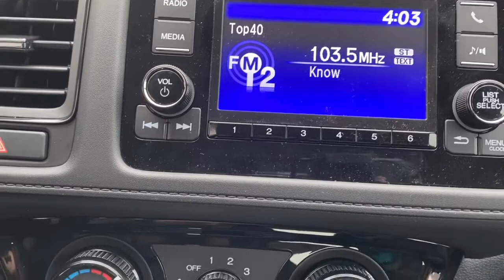2021 Honda HR-V Elgin, Schaumburg, Barlett, Barrington, Hoffman Estate, IL E8003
Crystal Black Pearl New 2021 Honda HR-V available in Elgin, Illinois at McGrath Honda Elgin. Servicing the Schaumburg, Barlett, Barrington, Hoffman Estate, IL area.

2020 Randall Rd.

Dark Chrome Grille,Lip Spoiler,Compact Spare Tire Mounted Inside Under Cargo,Tires: 215/55R17 94V AS,Light Tinted Glass,Body-Colored Power Side Mirrors w/Manual Folding,Liftgate Rear Cargo Access,Wheels: 17 Silver-Painted Alloy,Fixed Rear Window w/Fixed Interval Wiper and Defroster,Black Side Windows Trim,Fixed Interval Wipers,Body-Colored Rear Bumper w/Black Rub Strip/Fascia Accent,LED Brakelights,Tailgate/Rear Door Lock Included w/Power Door Locks,Auto Off Projector Beam Halogen Daytime Running Headlamps,Body-Colored Door Handles,Fully Galvanized Steel Panels,Steel Spare Wheel,Clearcoat Paint,Black Wheel Well Trim,Body-Colored Front Bumper,Radio w/Seek-Scan  Clock and Steering Wheel Controls,Analog Appearance,Outside Temp Gauge,1 Seatback Storage Pocket,Manual Tilt/Telescoping Steering Column,Radio: AM/FM Stereo Audio System (160-Watt) -inc: 4 speakers  5 color LCD screen  Bluetooth HandsFreeLink and streaming audio  Radio Data System (RDS)  Speed-Sensitive Volume Compensation (SVC) and 1 front 1.0-amp USB audio interface,Seats w/Cloth Back Material,Full Floor Console w/Covered Storage and 2 12V DC Power Outlets,Engine Immobilizer,4-Way Passenger Seat -inc: Manual Recline and Fore/Aft Movement,60-40 Folding Split-Bench Front Facing Manual Reclining Fold Forward Seatback Rear Seat,Remote Keyless Entry w/Integrated Key Transmitter  Illuminated Entry and Panic Button,Interior Trim -inc: Leatherette Instrument Panel Insert and Chrome/Metal-Look Interior Accents,Perimeter Alarm,Air Filtration,Manual Adjustable Rear Head Restraints,Integrated Roof Antenna,Glove Box,Day-Night Rearview Mirror,Cruise Control w/Steering Wheel Controls,1 LCD Monitor In The Front,6-Way Driver Seat -inc: Manual Recline and Fore/Aft Movement,Driver And Passenger Visor Vanity Mirrors,Cargo Area Concealed Storage,Power Rear Windows,HVAC -inc: Underseat Ducts,Sliding Front Center Armrest,Urethane Gear Shifter Material,Remote Releases -Inc: Mechanical Fuel,Driver Foot Rest,Driver / Passenger And Rear Door Bins,Full Cloth Headliner,Gauges -inc: Speedometer  Odometer  Tachometer  Trip Odometer and Trip Computer,Front Map Lights,2 12V DC Power Outlets,Power 1st Row Windows w/Driver 1-Touch Up/Down,Full Carpet Floor Covering -inc: Carpet Front And Rear Floor Mats,Manual Air Conditioning,Rear Cupholder,Carpet Floor Trim,Cargo Space Lights,Cloth Seat Trim,Fade-To-Off Interior Lighting,Audio Theft Deterrent,Front Bucket Seats -inc: manual height adjustment for driver's seat and adjustable head restraints,Trip Computer,Front Cupholder,Delayed Accessory Power,Power Door Locks w/Autolock Feature,5.436 Axle Ratio,850# Maximum Payload,Torsion Beam Rear Suspension w/Coil Springs,4-Wheel Disc Brakes w/4-Wheel ABS  Front Vented Discs  Brake Assist  Hill Hold Control and Electric Parking Brake,Electric Power-Assist Speed-Sensing Steering,Front And Rear Anti-Roll Bars,Permanent Locking Hubs,GVWR: 4 166 lbs,Automatic Full-Time All-Wheel,Transmission: Continuously Variable w/Sport Mode,Engine: 1.8L I-4 SOHC 16-Valve i-VTEC -inc: Eco Assist system,Strut Front Suspension w/Coil Springs,Gas-Pressurized Shock Absorbers,13.2 Gal. Fuel Tank,Single Stainless Steel Exhaust,Curtain 1st And 2nd Row Airbags,Airbag Occupancy Sensor,Low Tire Pressure Warning,Dual Stage Driver And Passenger Seat-Mounted Side Airbags,Back-Up Camera,Vehicle Stability Assist (VSA) Electronic Stability Control (ESC),Outboard Front Lap And Shoulder Safety Belts -inc: Rear Center 3 Point  Height Adjusters and Pretensioners,Dual Stage Driver And Passenger Front Airbags,ABS And Driveline Traction Control,Rear Child Safety Locks,Side Impact Beams